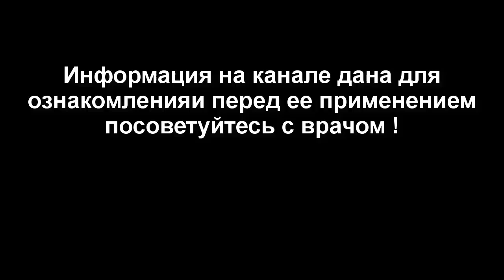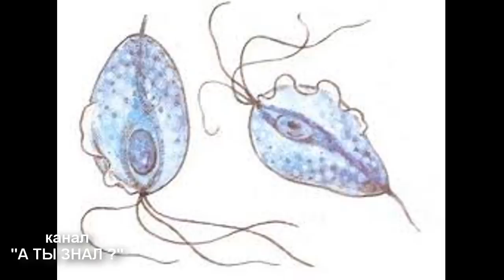ХРОНИЧЕСКИЙ АДНЕКСИТ , ПРОСТАТИТ , ЦИСТИТ , ГЕРПЕС покинут вас навсегда если ...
Хронический аднексит (воспаление яичников и маточных труб) , хронический простатит , хронический цистит , хронический кандидоз (молочница) , рецидивирующий генитальный герпес мучают вас годами а причина всего одна ... Как избавиться от этих заболеваний убрав причину вы узнаете из этого ролика